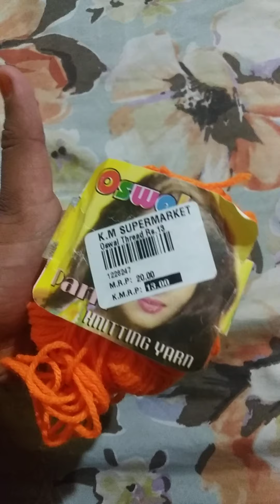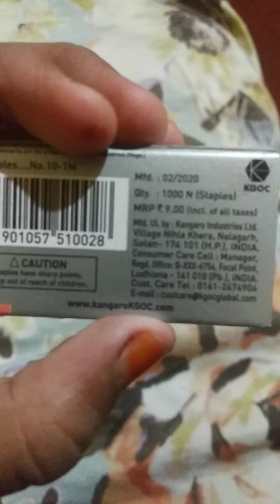😍ഞാൻ ചെറിയ craft shopping നടത്തി friends 🖌️🛍️